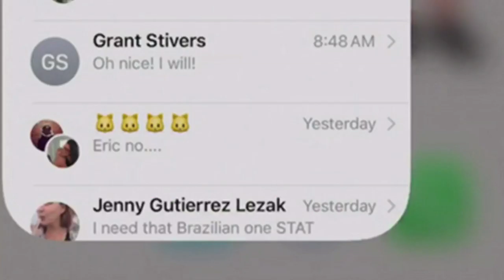Euphoria 1x02 Promo "Stuntin' Like My Daddy" (HD) HBO Zendaya series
Euphoria 1x02 "Stuntin' Like My Daddy" Season 1 Episode 2 Promo - On the first day of school, Rue's (Zendaya) excited about her new friend, Jules (Hunter Schafer), but struggles to put the past behind her and gets into trouble at Fezco's (Angus Cloud). Nate (Jacob Elordi) becomes obsessed with Maddy's (Alexa Demie) hookup, Tyler (Lukas Gage), while trying to get back together with Maddy. Kat (Barbie Ferreira) finds out that a video of her has surfaced online. McKay (Algee Smith) takes the stress of college out on Cassie (Sydney Sweeney). Written and directed by Sam Levinson.

Euphoria 1x02 Promo/Preview "Stuntin' Like My Daddy"
Euphoria Season 1 Episode 2 Promo
Euphoria 1x02 Promo "Stuntin' Like My Daddy" (HD)

» Starring: Zendaya